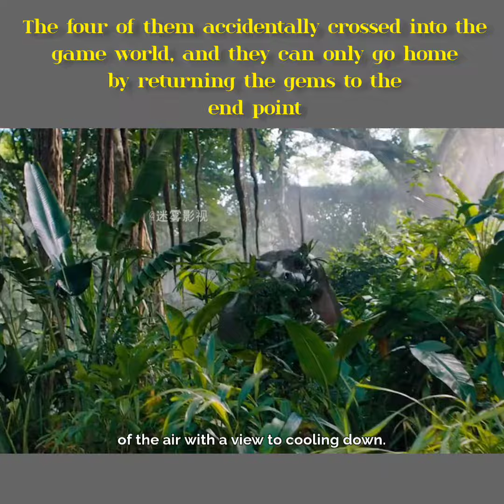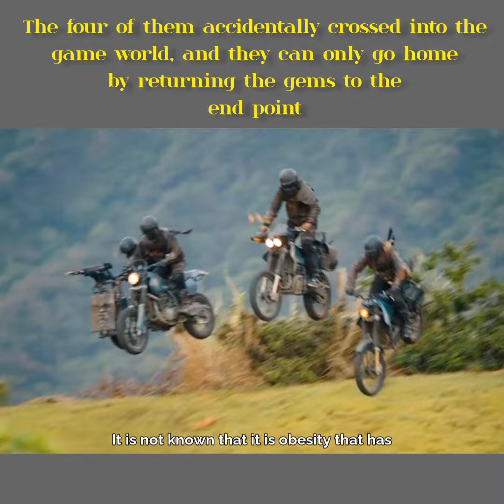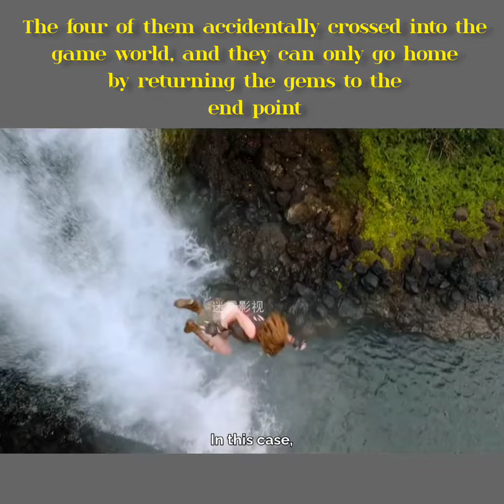The four of them accidentally crossed into the game world, and they can only go home by returning